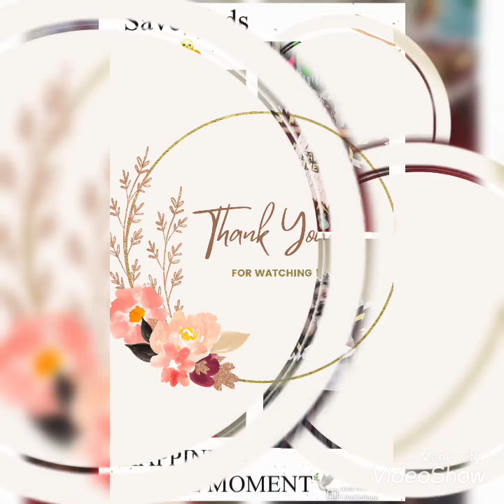Fancy Dress Competition|| Sparrow || creativity🕊️✨